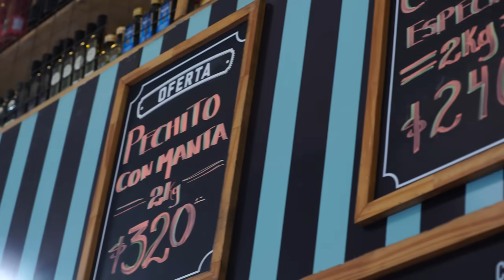Desposte de una Media Res - Todos los Cortes Clásicos del Asado | El Laucha Responde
En este Laucha Responde aprendemos todo sobre como Despostar una Media Res, de donde provienen los cortes Clásicos del Asado y mucho más. ¿Cuál es su favorito?  ¡Comenten acá abajo!

¡Gracias Cinzano por compartir junto a nosotros los mejores momentos en familia y con amigos!

¡Gracias a la Proveeduria Piaf y a Hernán por toda la información y la buena onda! Para conocer más sobre ellos entren acá

Un aplauso para Nube Contenidos por editar nuestros capítulos.